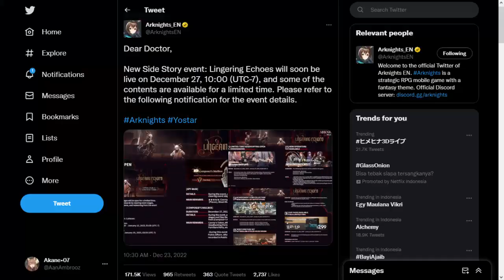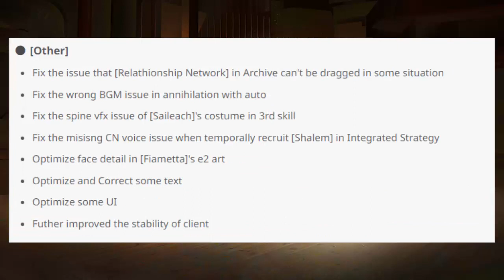Detail Event Lingering Echoes